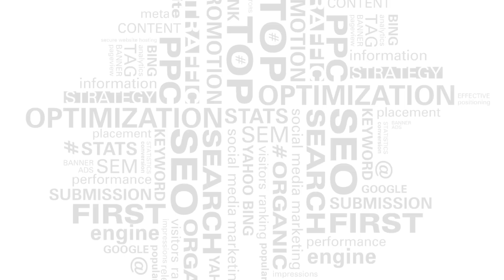Get Your Website Traffic Back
Many people have come to us with the same question: I used rank well on search engines and now I don't and I don't know how to fix SEO problems. What can I do to remove bad backlinks from my website when the website owners of those sites are not responding? As long as you have low quality, spammy backlinks attached to your website, SEO doesn't work. Some people think that SEO doesn't work anymore, but that is usually due to their websites conflicting with Google requirements in some way. SEO Detox removes harmful links and cleans up your websites link profile to allow you to return to Google's good graces.